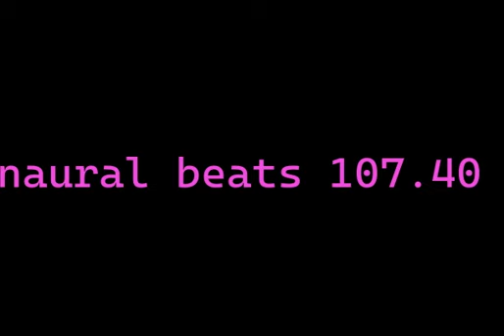binaural_beats_107 40hz